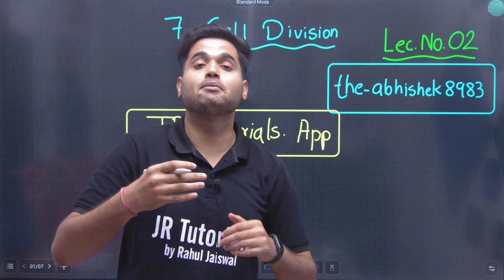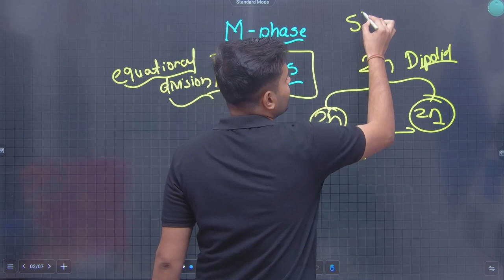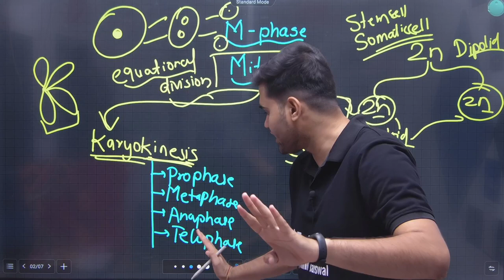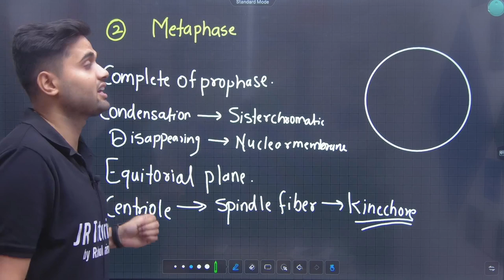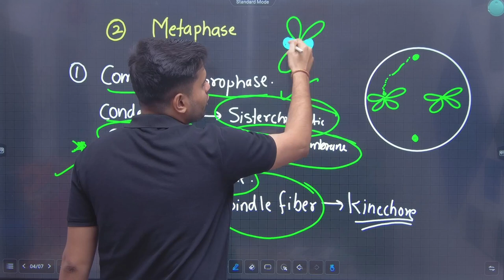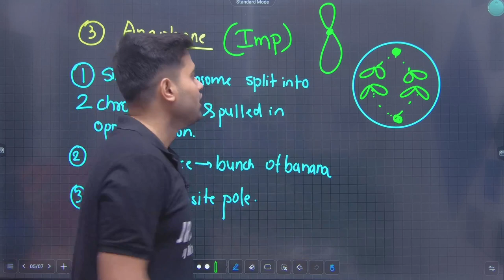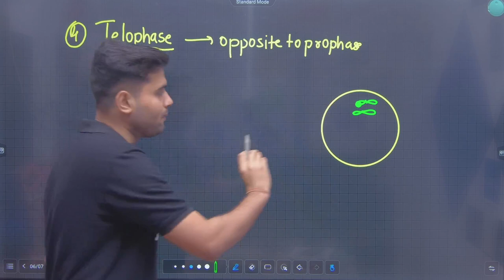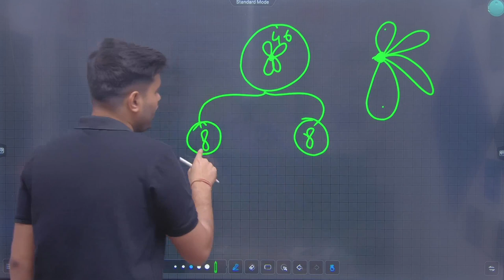11th Biology | Chapter 7 | Cell Division | Lecture 2 | Maharashtra Board | JR Tutorials